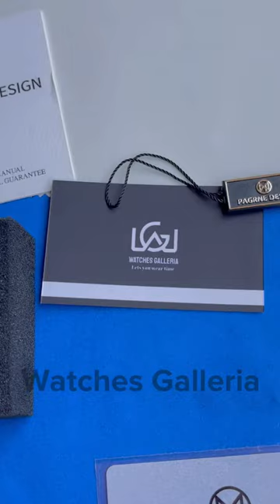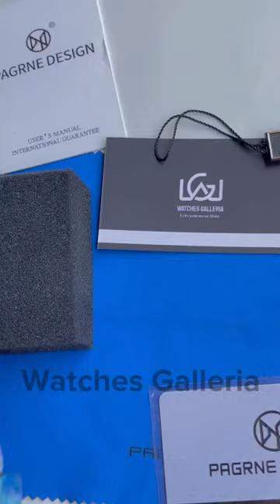Pagrne Design | PD1639 | Hulk | Submariner | Men Watch